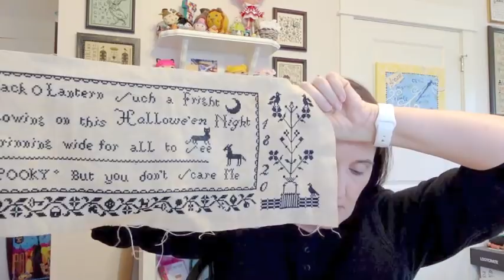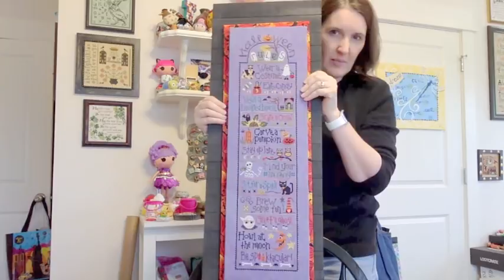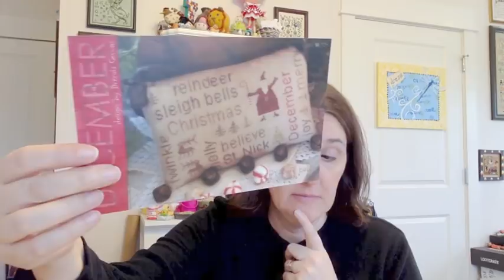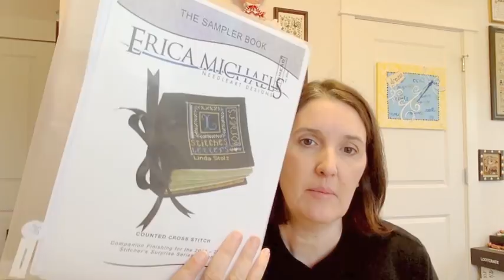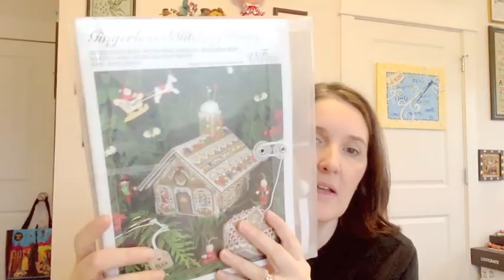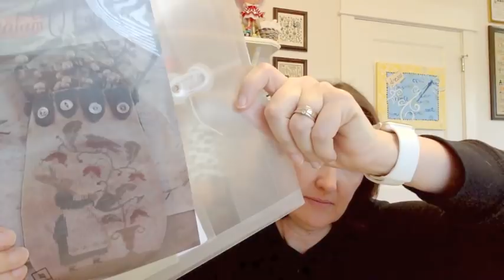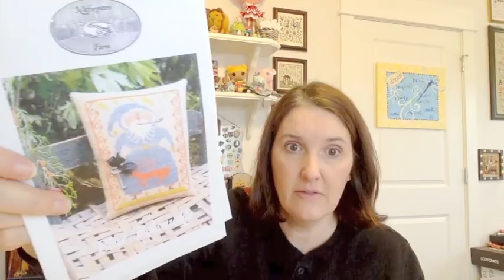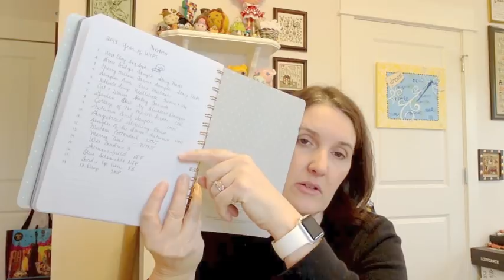Flosstube#13 Finishes from 2017 and YoW'18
Jensstitchingniche.etsy.com